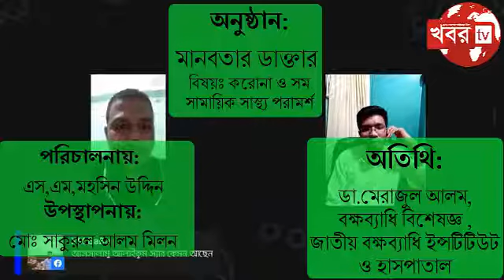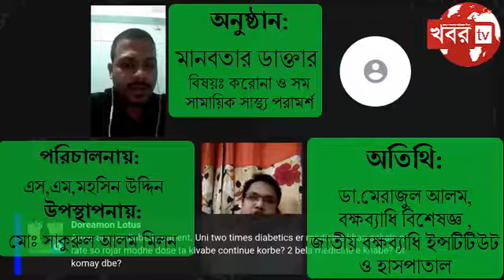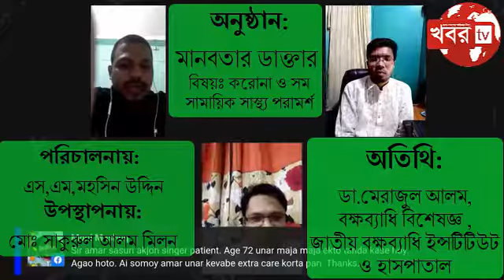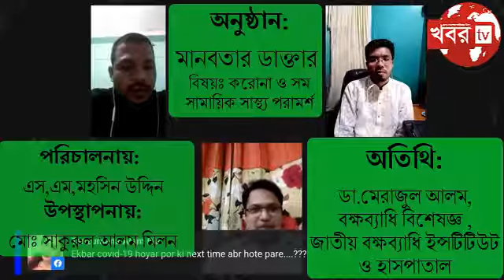"মানবতার ডাক্তার" ডা.মেরাজুল আলম,manobotar doctor, doctor merazul alam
বিষয়ঃ করোনা ও সম সামায়িক সাস্থ্য পরামর্শ
অনুষ্ঠান:"মানবতার ডাক্তার "
পরিচালনায়-এস,এম,মহসিন উদ্দিন (সজীব)
উপস্থাপনায়- মোঃ সাকুরুল আলম মিলন
অতিথি-ডা.মেরাজুল আলম,
বক্ষব্যাধি বিশেষজ্ঞ
জাতীয় বক্ষব্যাধি ইন্সটিটিউট ও হাসপাতাল